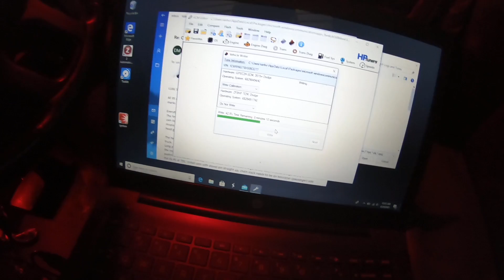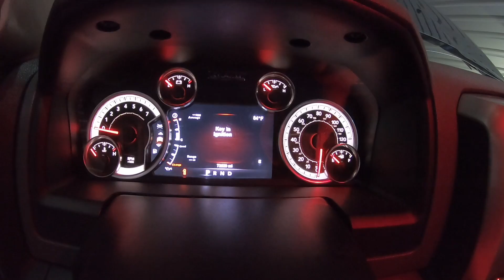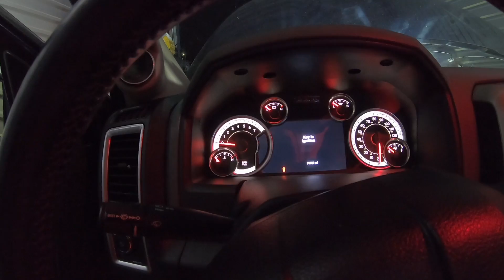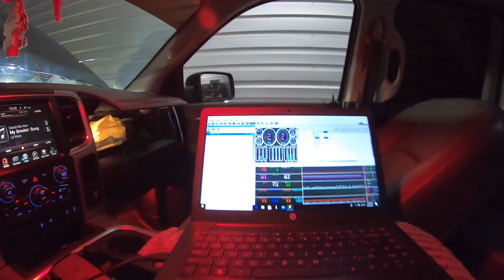The Ram has a cam! (Its a little smokey)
Finishing up the cam install for the Demon Motorsports "Hellraiser" Cam Kit.
Ran into a few issues , The oem 4th Gen Hemi cam looked a little rough, things didn't go as planned but I promised y'all a first start in the last video... so here it is!!!